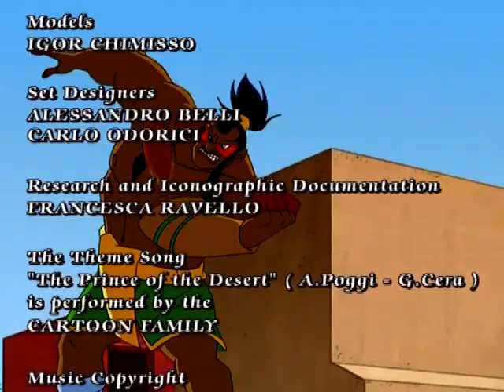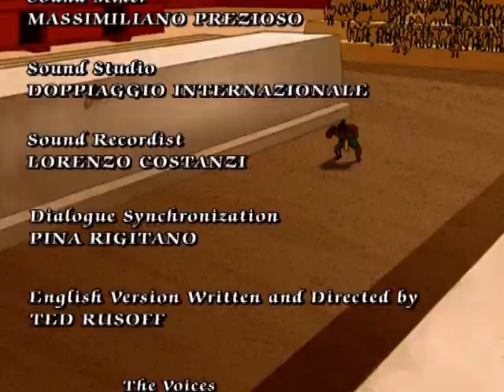FARHAT: The Prince of the Desert | Episode 8 | Full cartoon episodes on YouTube